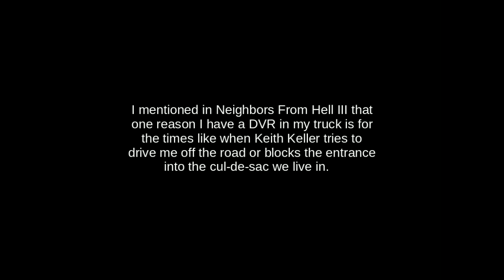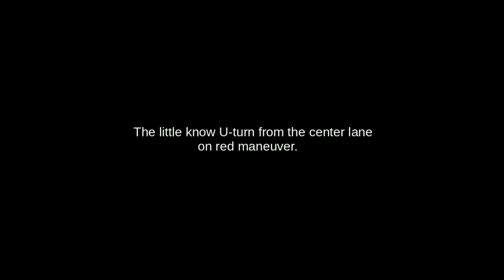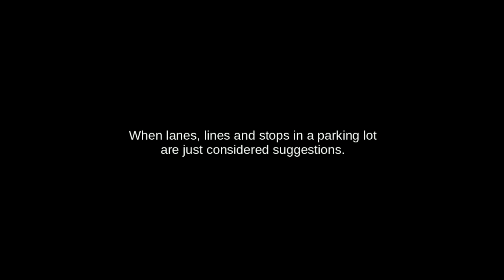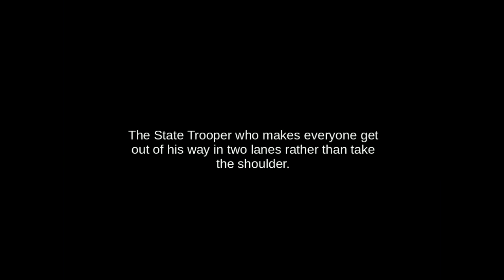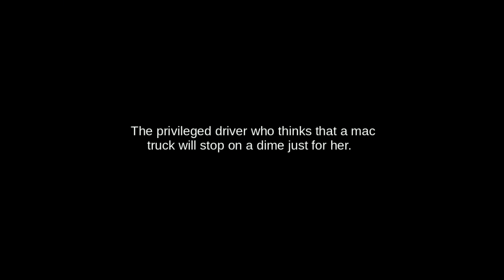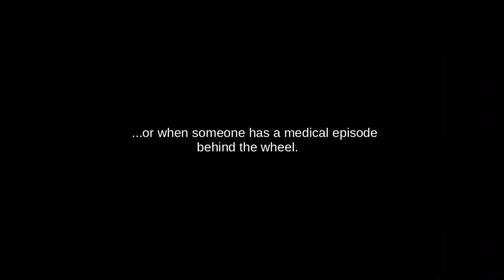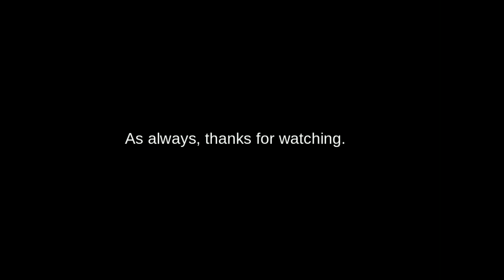Car DVR, Bad Drivers & Accidents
I mentioned in Neighbors From Hell III that one reason I have a DVR in my truck is for the times like when Keith Keller tries to drive me off the road or blocks the entrance into the cul-de-sac we live in.

These would be the other reasons why.